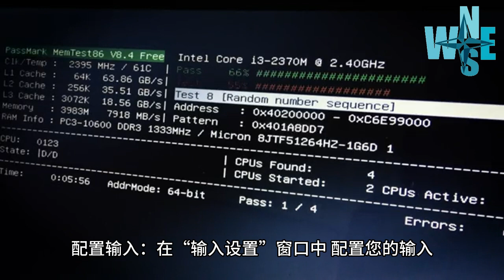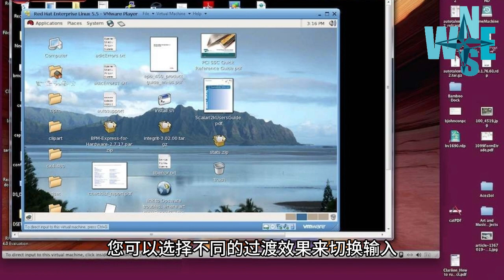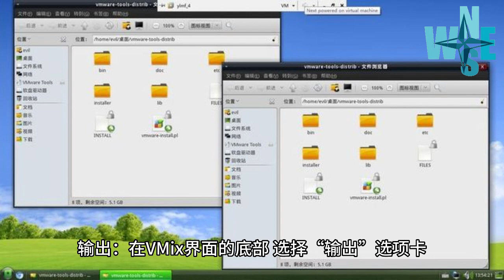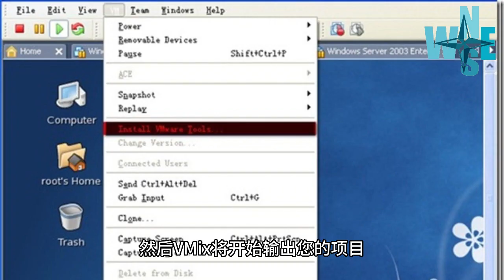VMix的操作讲解：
VMix是一款功能强大的视频混合软件，可用于制作和直播多路视频信号。以下是VMix的操作讲解：

    下载和安装VMix软件。

    启动VMix软件，创建一个新的项目，选择要使用的分辨率和帧速率。

    添加输入：在VMix界面的左侧，选择“输入”选项卡，然后单击“添加输入”按钮。选择要添加的输入类型，例如摄像头、视频文件或计算机屏幕。

    配置输入：在“输入设置”窗口中，配置您的输入，例如选择正确的摄像头或视频文件路径。

    调整输入：在VMix主界面中，您可以拖动输入并调整它们的大小和位置。您还可以在“输入设置”窗口中调整输入的其他属性，例如音频设置和色彩校正。

    添加过渡：在VMix主界面中，您可以选择不同的过渡效果来切换输入。单击“过渡”选项卡，然后选择要使用的过渡效果。您可以使用“自动过渡”功能来自动切换输入。

    添加音频：在VMix界面的左侧，选择“音频”选项卡，然后单击“添加音频”按钮。选择要添加的音频文件或输入源，例如麦克风或音频接口。

    调整音频：在VMix主界面中，您可以拖动音频并调整它们的音量和平衡。

    添加效果：在VMix界面的左侧，选择“效果”选项卡，然后单击“添加效果”按钮。选择要添加的效果，例如调色板或标签。

    配置效果：在“效果设置”窗口中，配置您的效果，例如选择正确的颜色或文本内容。

    直播：单击“流式传输”选项卡，然后配置您的直播设置，例如选择要使用的平台和输入流密钥。

    开始直播：单击“开始直播”按钮，然后等待VMix连接到您的直播平台。

    录制：在VMix界面的底部，单击“录制”按钮，然后配置您的录制设置，例如选择要保存录制文件的位置和格式。

    开始录制：单击“开始录制”按钮，然后VMix将开始录制您的项目。您可以随时暂停、继续或停止录制。

    输出：在VMix界面的底部，选择“输出”选项卡，然后单击“添加输出”按钮。选择要使用的输出类型，例如NDI或YouTube。

    配置输出：在“输出设置”窗口中，配置您的输出设置，例如选择正确的分辨率和帧速率。

    开始输出：单击“开始输出”按钮，然后VMix将开始输出您的项目。您可以随时暂停、继续或停止输出。

需要注意的是，VMix具有许多高级功能和选项，例如多视角拍摄、多通道音频、绿幕效果和PTZ摄像机控制。如果您需要更深入的指导，请参考VMix的用户手册或在线资源。此外，VMix还提供了免费试用版和付费许可证，以满足不同的用户需求。

需要注意的是，VMix是一款功能强大的视频混合软件，具有许多高级功能和选项。这个简要的操作讲解只是介绍了VMix的基本操作。如果您需要更深入的指导，请参考VMix的用户手册或在线资源。